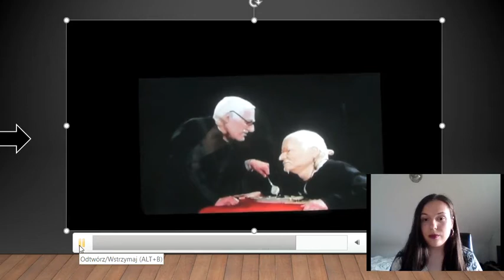David Černý - film studentki bohemistyki PWSZ w Raciborzu